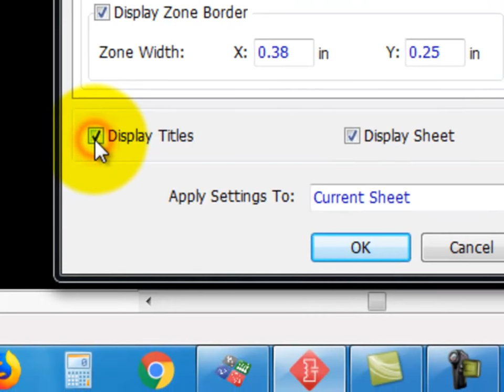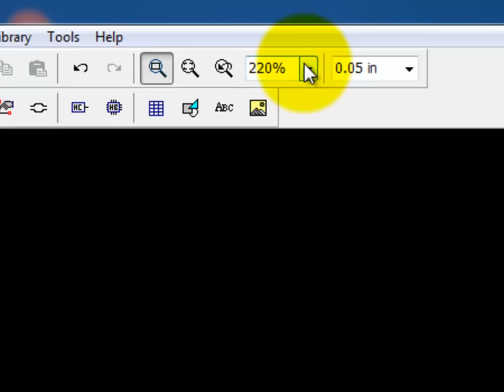Diptrace 4/10 Title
put name in your project
0:17 Establishing schematic size and placing titles